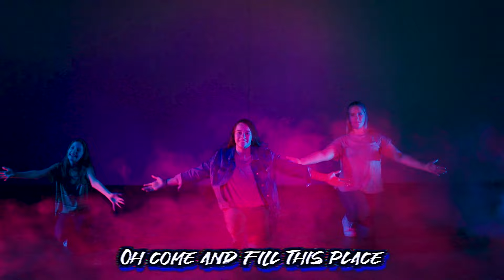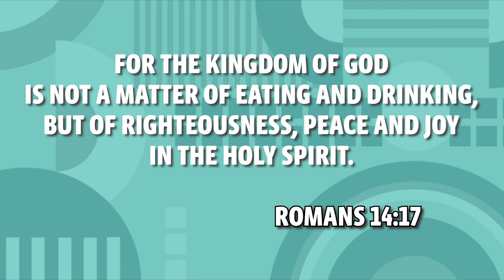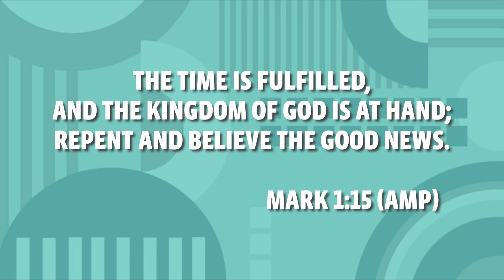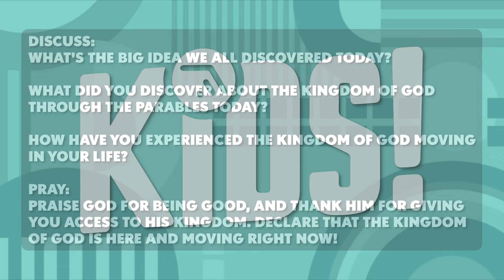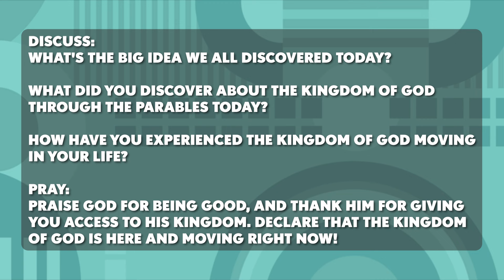The Kingdom Is Like... Parables of Jesus | April 14, 2024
What is the kingdom of God like? In Scripture, we see Jesus compare the kingdom of God to a sower planting seed, to yeast, to treasure, and so much more... but why? What do those parables teach us about the kingdom of God? Join us as we discover that God's kingdom is here, it is moving, and it is the most valuable thing we could ever possess.